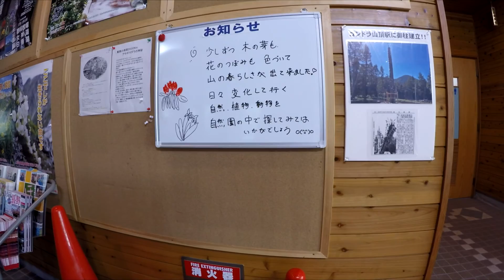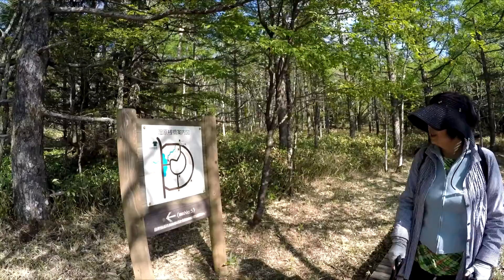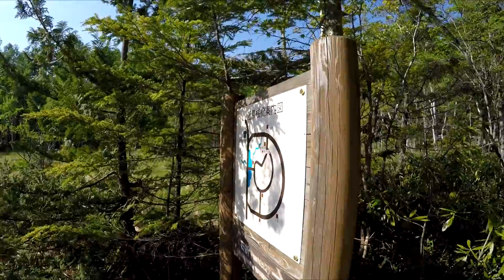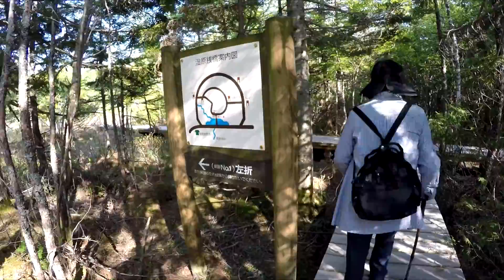新緑の蓼科・御泉水自然園を歩く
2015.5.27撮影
御泉水自然園は、蓼科牧場からゴンドラリフトを使って入園するのが一般的なようですが、それだと合計1000円かかってしまいます。
実は車で自然園奥から入場でき、それだと入場券300円のみですみます。
木道が整備されており、気軽に高山散歩をすることができます。

Gopro4とFeiyu Tech　FY-G4使用。